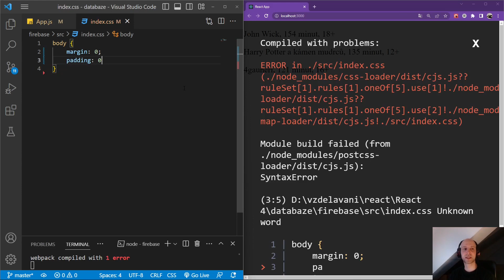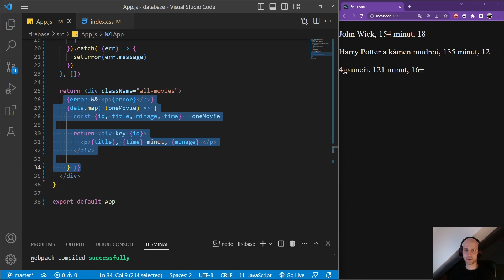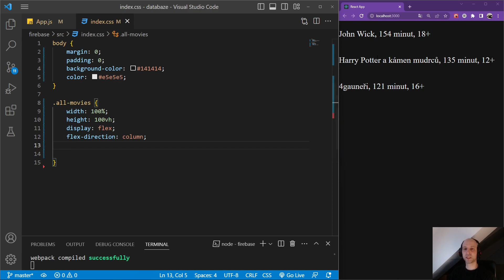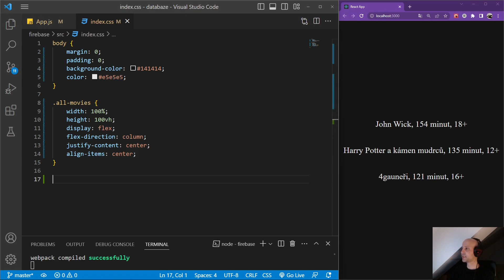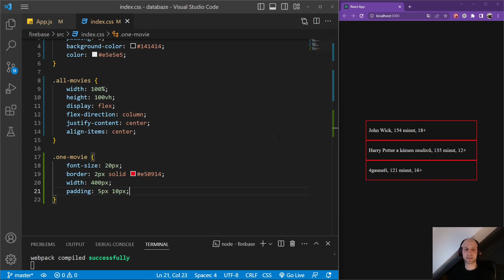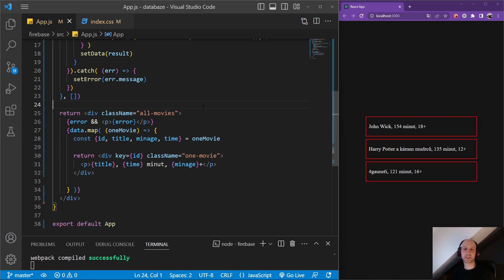24. React 3 - Databáze firebase - stylujeme aplikaci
Nyní posuneme své znalosti na novou úroveň. Do teď jsme data měli uložená v souboru nebo jsme je načítali pomocí API. Co když ale budeme chtít vytvořit aplikaci na úkoly, kde si chceme přidávat nové úkoly a další den je chceme všechny vidět? Tak je musíme někam uložit. A to je právě databáze. V kurzu použijeme databázi firebase. Ukážeme si získá dat z databáze, mazání dat a také zaslání nových dat a jejich uložení. To naše aplikace posune na novou úroveň. Pojďme na to...